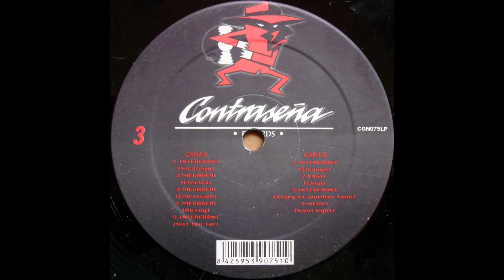Megabeat-Televission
Música Remember